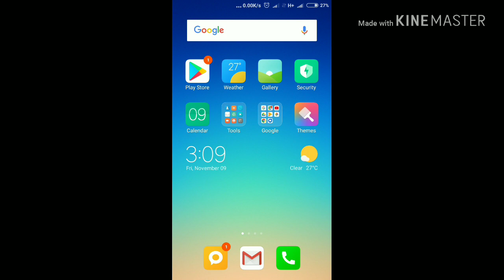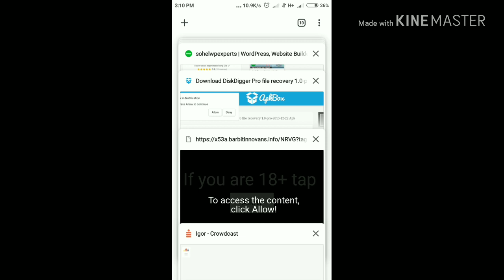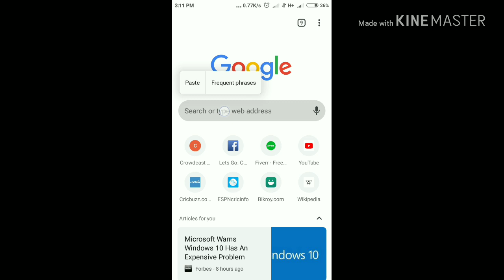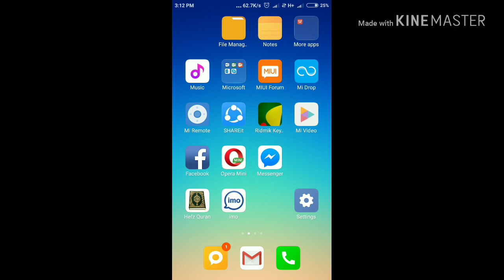Today Live Restore delete photo or video from Mobile phone